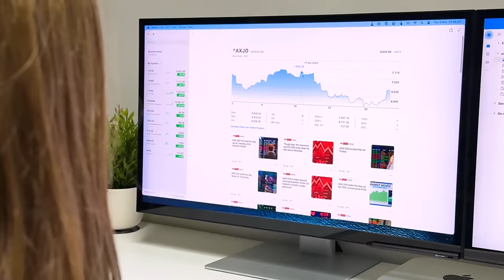Ditch The Old, In With The New Clarity Pro Touch 27" UHD 4K Monitor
Clarity Pro Touch lets you unleash your creativity in whole new ways using your fingers or a capacitive stylus.

Navigate your digital canvasses with using all the intuitive touch gestures you’re used to from your phone and tablet.

With an ultra-thin One Glass Solution touchscreen that can track ten points of touch at once, you’ve never felt closer to your work.

Features:
✅ UHD 4K Crystal Clear Display
✅ Phenomenal Color-Depth
✅ Exceptional Color Gamut
✅ Edge To Edge Display
✅ Pivot, Tilt & Swivel
✅ Touch Screen
✅ Stylus Compatible
✅ Auto-Retractable 8MP Webcam with Tilt Function
✅ Landscape Or Portrait mode